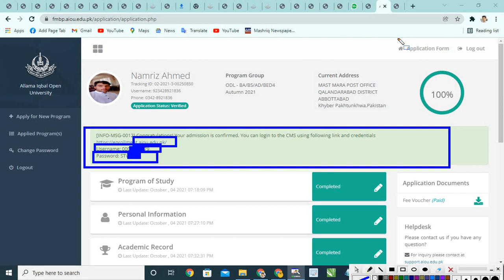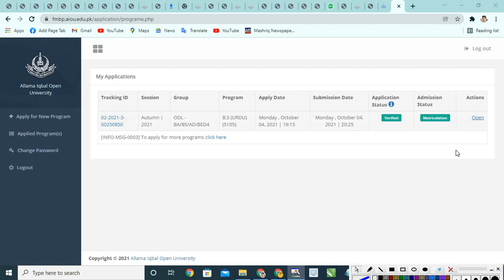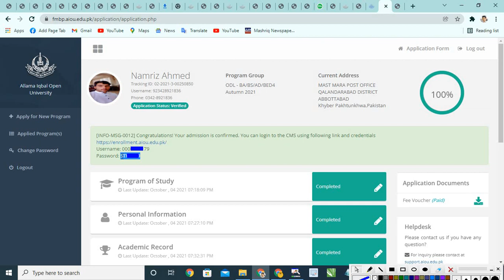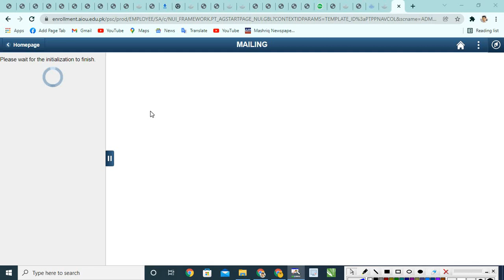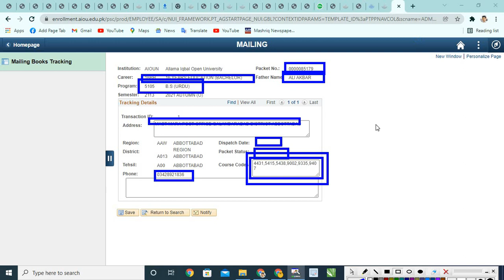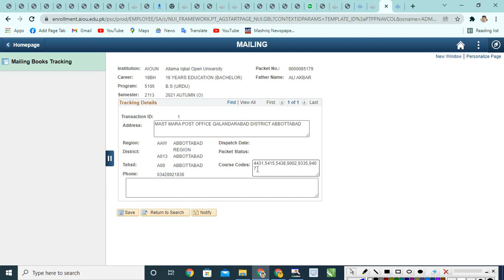aiou bs admission confirmed||aiou autumn 2021 admission confirmation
السلام علیکم اسٹوڈنٹس علامہ اقبال اوپن یونیورسٹی کے تمام سٹوڈنٹس کو خوش آمدید ۔چینل کو